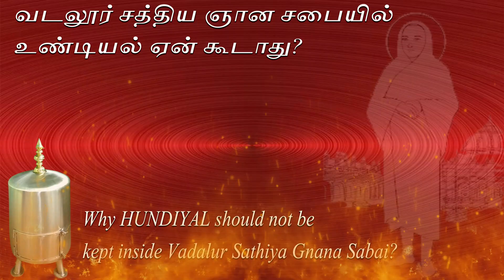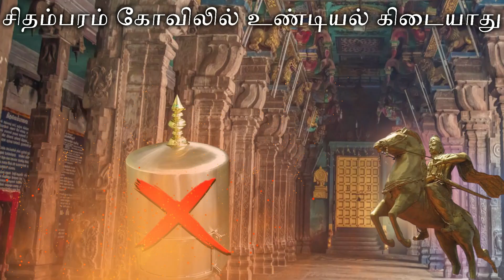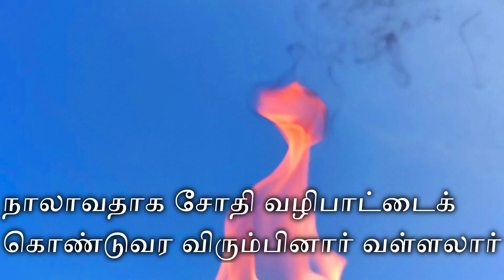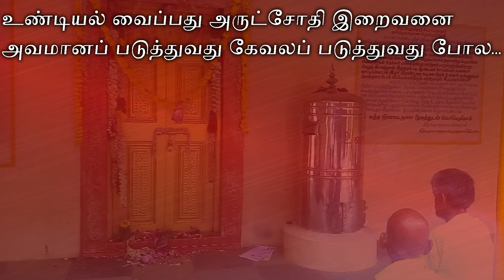வடலூர் சத்திய ஞான சபைக்குள் உண்டியல் ஏன் கூடாது? Why Hundiyal is not required at Vadalur Gnana Sabai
எல்லாக் கோவில்களிலும் உண்டியல் வைக்கும் பழக்கம் இருக்கிறது. சிதம்பரம் கோவிலில் மட்டும் இல்லை, சிதம்பரத்தில் இருந்து வள்ளலார் பெற்றதுதான் அருட் பேறு அனைத்தும். அதை முன்மாதிரியாக வைத்துத்தான் வள்ளலார்  வடலூர் சத்திய ஞான சபை கட்டினார்.
சத்திய ஞான சபை மற்ற மற்ற கோவில்கள் மாதிரி அல்ல, இங்கே சமயச் சின்னங்கள், அடையாளங்கள் கூடாது, நந்தி, பலிபீடம், அபிசேகம், உருவ வழிபாடு எப்படிக் கூடாதோ அதேபோல்தான் உண்டியலும்...
அருட்பெரும் சோதி இறைவனும், வள்ளலாரும் கேவலப் படுவதுபோல் தெரிகிறது, இங்கு உண்டியல் வைப்பது, என் கேள்வி சபை கட்டிய உடன் அவர் சிற்சபைப் பொற்சபை பெட்டிதான் வைத்தார், உண்டியல் வைக்கவில்லை, நினைவிற் கொள்க...